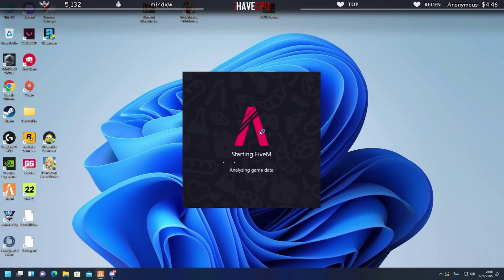แข่ง E-sport : JAK vs NKB ลุงแม็คบัฟเดือดท้าตีในเมือง | GTA V | FML | EP.3122